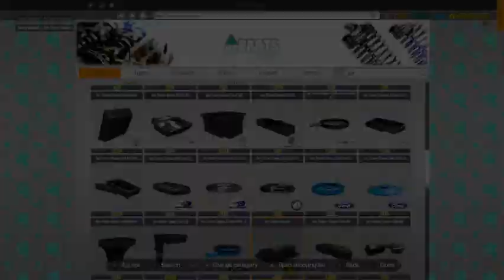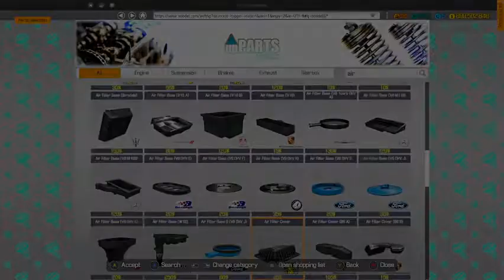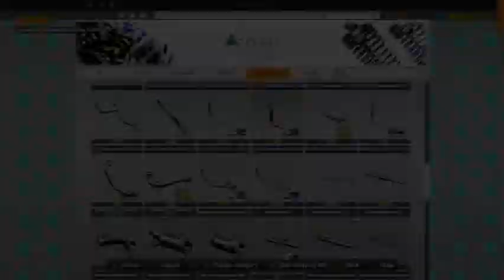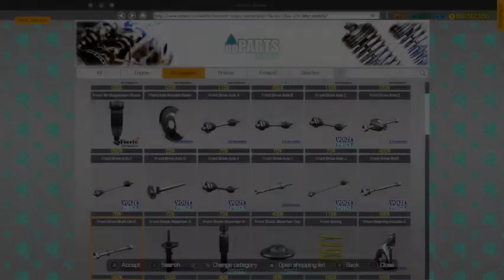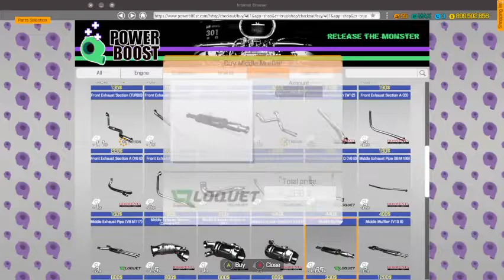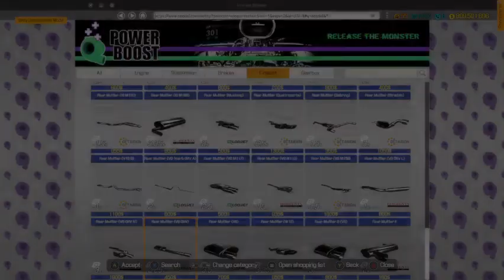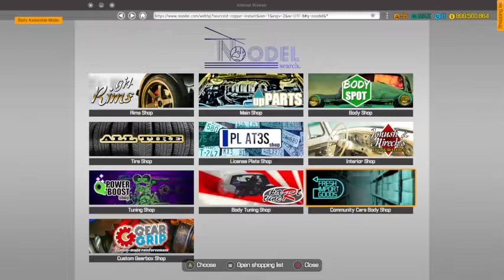CMS18 1999 Mitsubishi Evolution 6 Restoration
Found this Evolution6 in a abandoned barn time to clean her up.